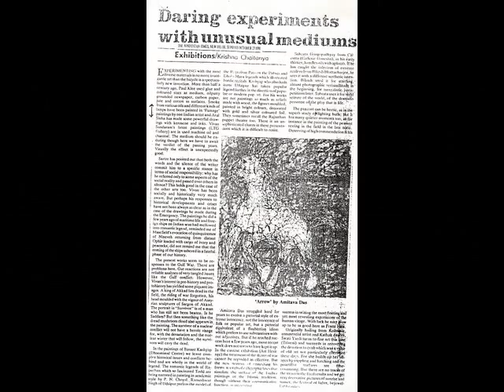Atul Sinha - Mono Prints & Glass Etchings,Galerie Roman Rolland,New Delhi,India,Asia.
From Dec 21 '92 - 14th Jan '93 at,Alliance Francaise de Delhi.